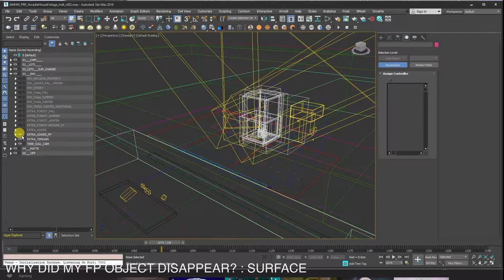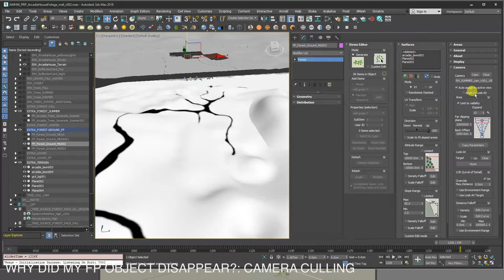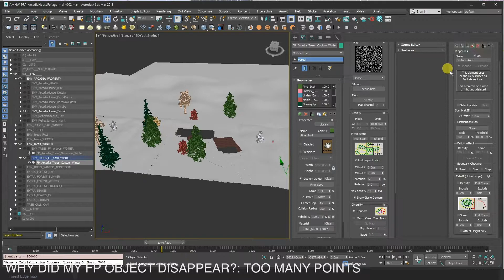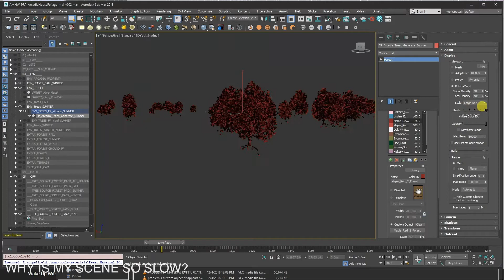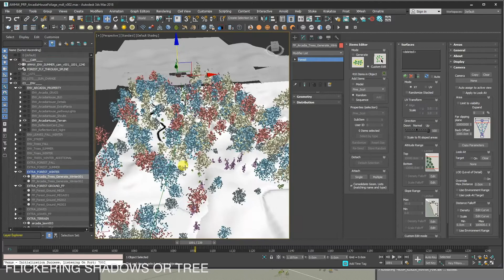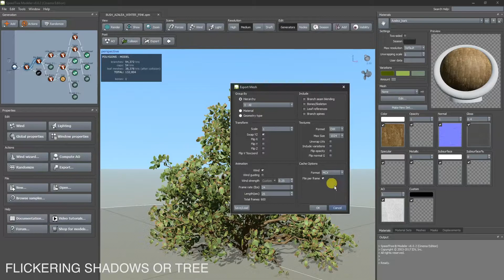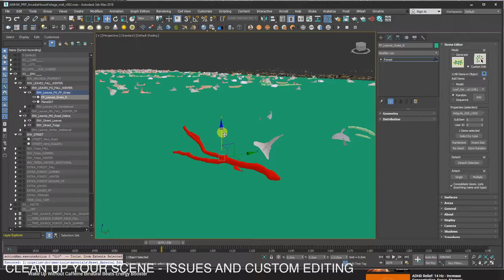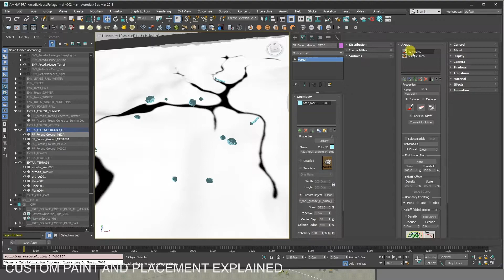Forest Pack in 3DS Max Troubleshooting Help When It's Not Working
I want to take everything I've learned about Forest Pack (Pro) and help you understand everything from the basics down to the nitty gritty things that took me awhile to figure out - some times things would happen and I wouldn't understand why and how to solve them.

Here's that information so you can be better at your job.

Forest pack is an extremely powerful tool not just limited to forests - you can scatter anything - organic or rigid - It is incredibly powerful - albeit there are a few drawbacks the way this is built it speeds everything up and simplifies your scenes and workflow.

Read my verbatim notes as I created this tutorial here:

Probably the best way to use this hacked together text wall is to just CTRL+F and type in a word or two with the issue you’re facing. Comment on the video and I’ll see how I can help you!